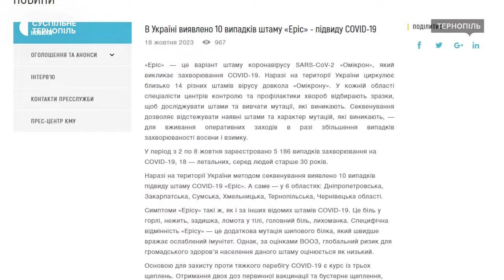На Тернопільщині виявили підвид COVID-19 – «Еріс»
На Тернопільщині виявили випадок інфікування новим підвидом COVID-19 – «Еріс». Це варіант штаму коронавірусу «Омікрон», каже головна санітарна лікарка області Оксана Чайчук.